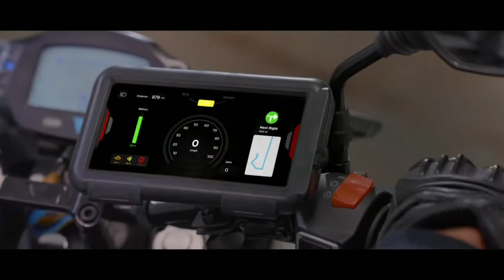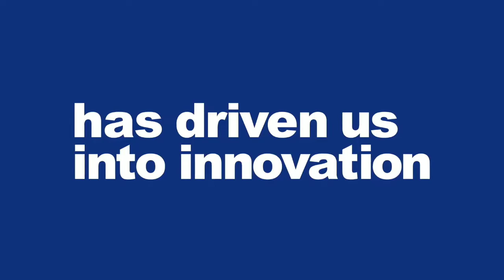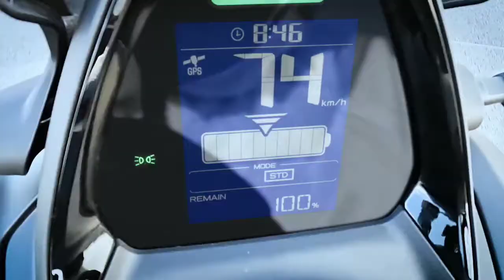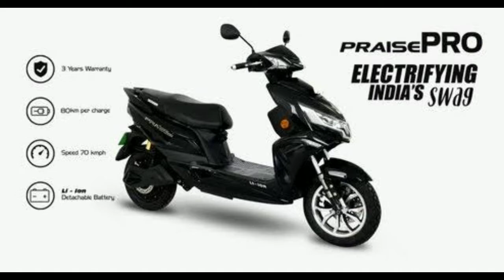E&AUTO updates #10 1.tork kratos ebike|2.yamaha mt15v2|3.yamaha escooter|4.okinawa recal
This video only for information no 4 okinawa re call praise pro electric scooter pls utilize this service in your near by dealership keep your suppport thank you

credits
1.Tork motors official youtube channel
2.yamaha motors india official youtube chennle